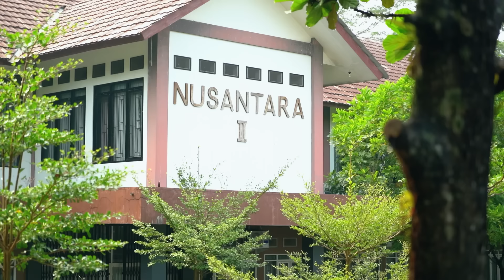INI AKIBATNYA KALAU BELI MOBIL SEMBARANGAN‼️ REVIEW LAND CRUISER 105 SERIES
Dikasih teka-teki Land Cruiser 105 series sama ProRock Surabaya..